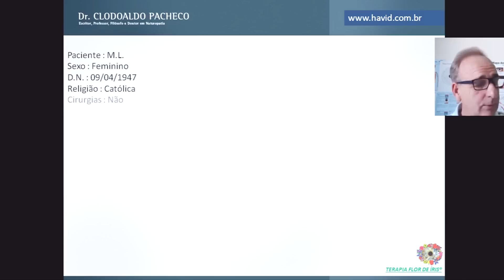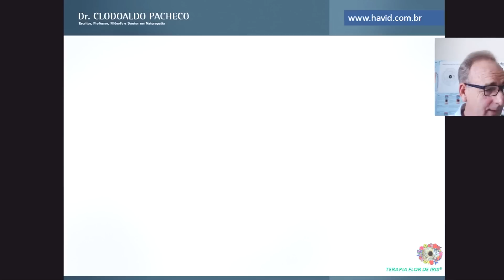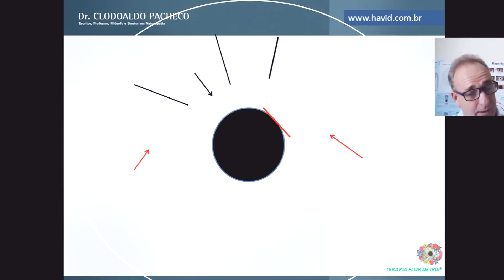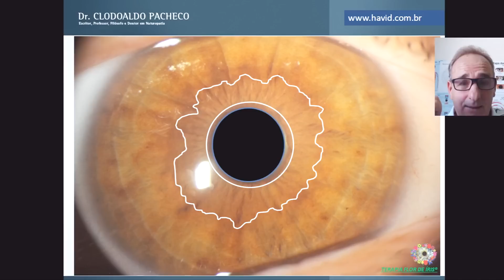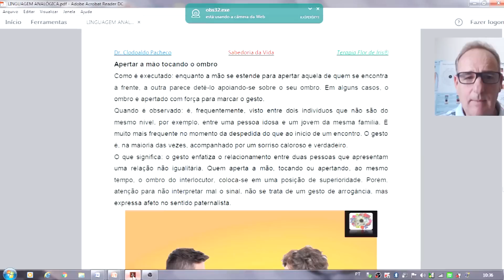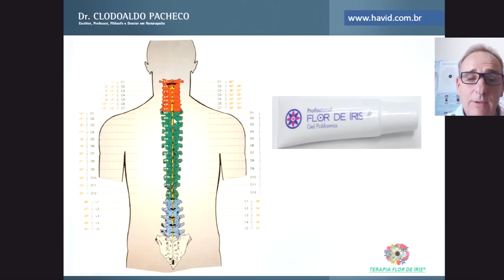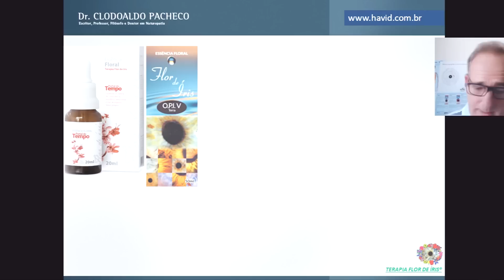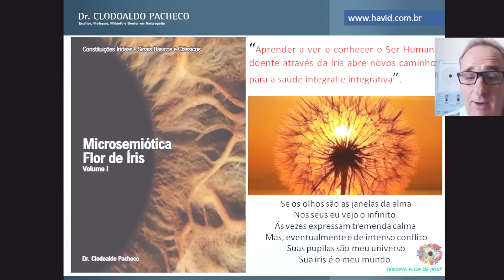Labirintite e Dores estomacais - Causas emocionais!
Neste vídeo comento sobre o caso de uma paciente que atendi recentemente. Ela relatava labirintite, dores estomacais e já vinha realizando tratamento sintomático a tempos, porém sem sucesso.

Através da análise irídea, verifiquei as causas emocionais que a levavam manifestar os sintomas. Dessa forma montamos um esquema terapêutico de sucesso e conseguimos a recuperação da paciente.